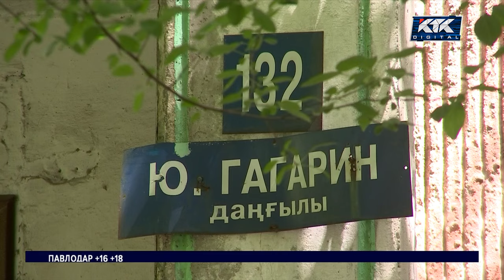Алматыда бірнеше көшеге өнер қайраткерлерінің есімі беріледі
Алматыда бірнеше көшенің атауы еліміздің белгілі өнер қайраткерлерінің есімімен өзгереді.